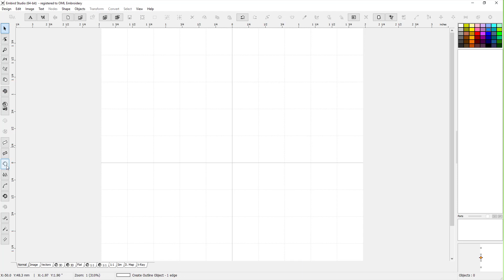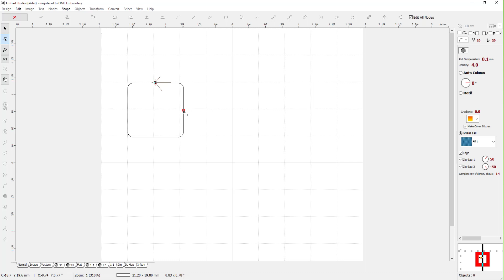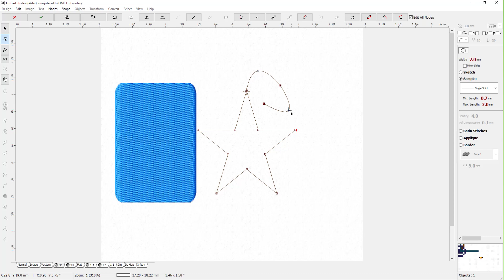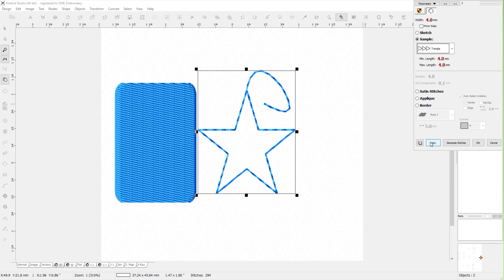Embird Studio: how to create machine embroidery shape in Embird!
Lots of cool videos and classes coming up soon and everything is FREE.

Enjoy the classes and videos!

Featuring:  Digitizing with Wilcom E4, Embird PE Design 10 plus blogs, information and everything embroidery.